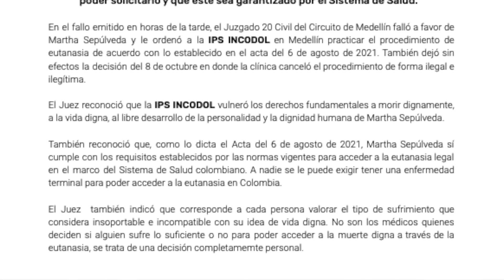“La justicia le dio la razón a Martha Sepúlveda”: Abogado I Noticias RPTV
El abogado de Martha Sepúlveda, Lucas Correa, aseguró que la justicia le dio la razón a su defendida a acceder a la eutanasia. Además añadió que ella no tiene ningún afán en escoger una fecha para realizar el procedimiento.

Créditos entrevistados:
Lucas Correa - Abogado

Equipo de la AGENCIA DE NOTICIAS RPTV:
Periodista: Julián Peña
Cámara y Edición: Angelo Ramírez